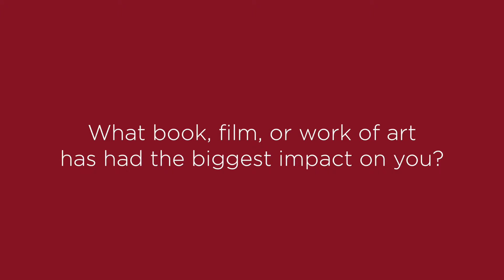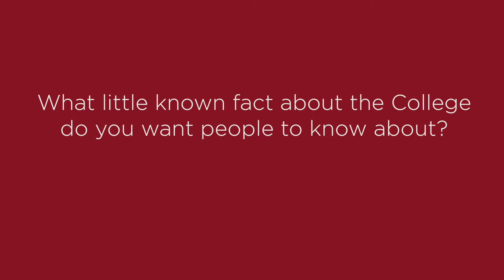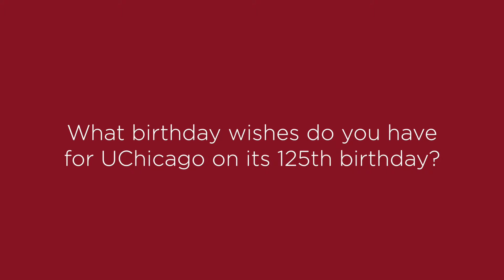Professor Lorna Straus: "Rapid Fire" Questions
Professor Straus answers a series of rapid-fire questions ranging from her favorite book to the nicest compliment she's ever gotten from a student.

Directed by: Max Asaf '16 and Jenzo DuQue '15
Produced by: Valerie Archambeau and Benjamin Chandler '04
Interviewed by: William Rhee '17
Edited by: Max Asaf '16
Special Thanks to Lorna Straus and John Boyer
Archival Photographs Provided By: University of Chicago Photographic Archive in the Special Collections Research Center at the University of Chicago Library